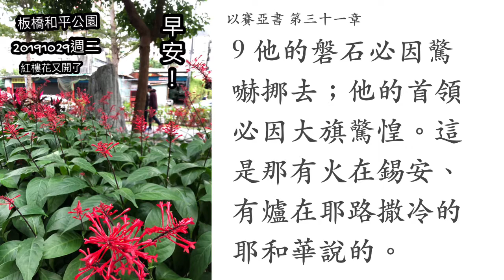以賽亞書第三十一章